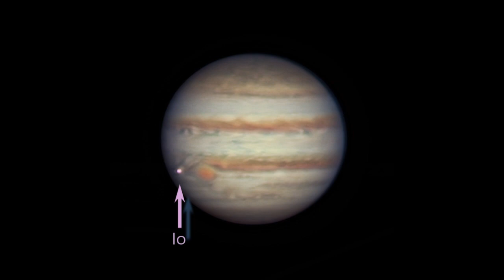Io transits Jupiter's Great Red Spot (GRS) time-lapse (2023-11-12)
Time-lapse of Jupiter with it's moon Io, captured with my backyard telescope. 2023, Nov. 12th, from 04:50 to 08:59 UT.

Jupiter rotates with a period of about 10 hours. Io orbits Jupiter with a period of about 1.77 days. They just happened to line up when I imaged them with the telescope, about a week and a half after Jupiter's opposition.

Earth's atmospheric seeing was not good at all that night, which is why it's so blurry. But, that's what I had to work with.

Equipment:
Meade 10" LX200-ACF fork mounted on an equatorial wedge
TeleVue 2x PowerMate
ZWO ASI585MC one shot color (OSC) camera

Software:
FireCapture
AutoStakkert!
PixInsight
WinJUPOS
CyberLink PowerDirector

Acquisition/Integration:
Location: San Diego, USA
Acquisition time interval: 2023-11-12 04:50 UT to 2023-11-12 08:59 UT
Atmospheric Seeing: slightly nauseous.
Raw data was segmented in 1 minute videos (approx 100 fps).
Each video processed in AutoStakkert! to produce an image (60% frames kept, 1.5x Drizzle).
Each image sharpened and adjusted in PixInisght.
Five sharpened/adjusted images per frame were de-rotated and stacked with WinJUPOS, in a rolling window.
PowerDirector was used to combine those frames into the video you see here.